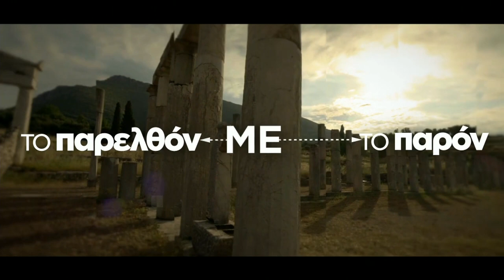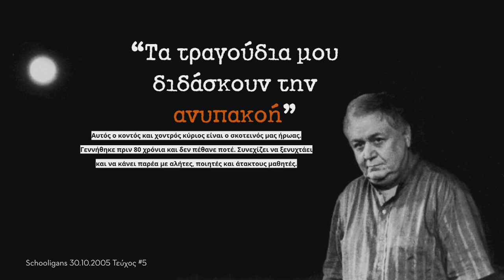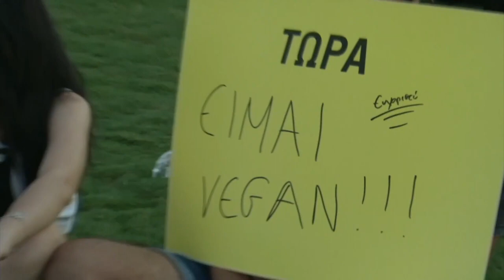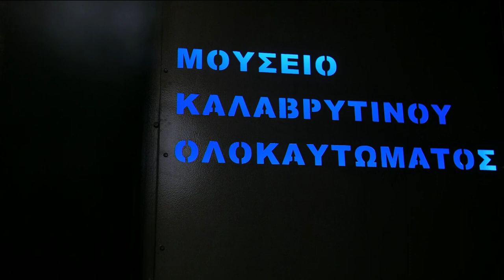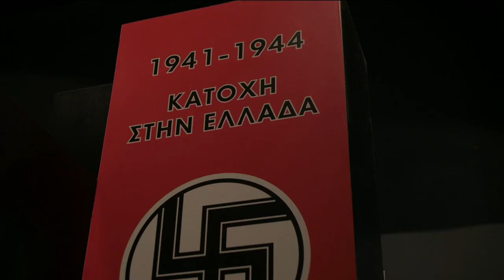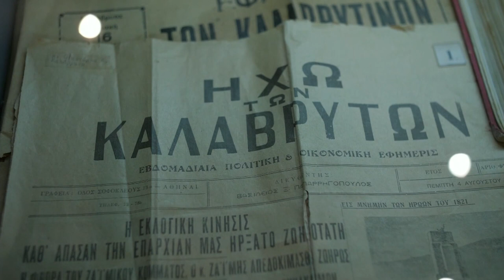Ανοιχτή Εκδήλωση για τον Πολιτισμό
Στο Ίδρυμα Σταύρος Νιάρχος (IΣΝ) πιστεύουμε ότι ο πολιτισμός είναι ανάγκη. Είναι το οξυγόνο, οι ανάσες μας. Δίνει ρυθμό στην καρδιά. Κίνηση στη σκέψη μας. Είναι το νήμα που μας δένει μεταξύ μας. Που ξετυλίγεται συνδέοντας το παρελθόν με το παρόν. Το παρόν με το μέλλον. Μαζί, με το Υπουργείο Πολιτισμού, κρατάμε τον πολιτισμό μας ζωντανό. Για να μας πηγαίνει πιο μακριά, πιο μπροστά.

Ελάτε να συζητήσουμε και να δούμε πώς στην εκδήλωση-συζήτηση, με οικοδεσπότες την Υπουργό Πολιτισμού και Αθλητισμού, Λίνα Μενδώνη και τον Πρόεδρο του ΙΣΝ, Ανδρέα Δρακόπουλο, την Τετάρτη 5 Φεβρουαρίου, στις 16:00, στην Εθνική Πινακοθήκη - Μουσείο Αλεξάνδρου Σούτσου (Βασιλέως Κωνσταντίνου 50, Αθήνα).

Στην εκδήλωση θα συμμετάσχει και ο Renzo Piano, αρχιτέκτονας του Κέντρου Πολιτισμού Ίδρυμα Σταύρος Νιάρχος.

Με χαρά περιμένουμε να ακούσουμε τις ερωτήσεις και σκέψεις σας, καθόλη τη διάρκεια της συζήτησης στο